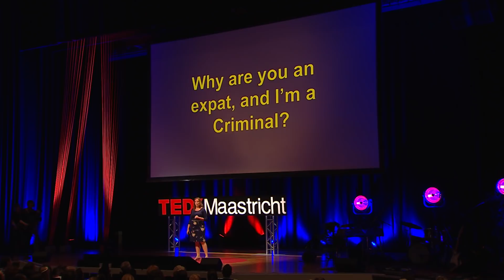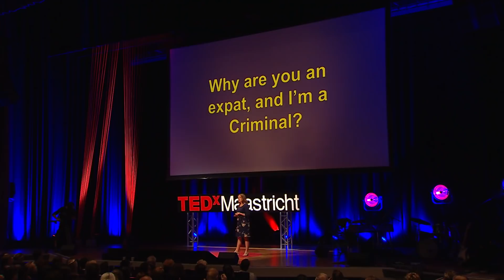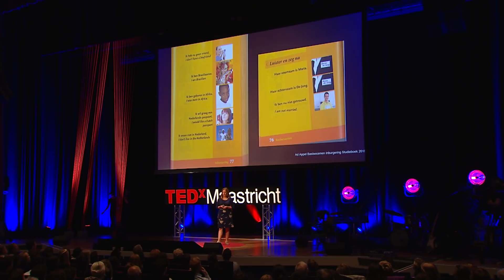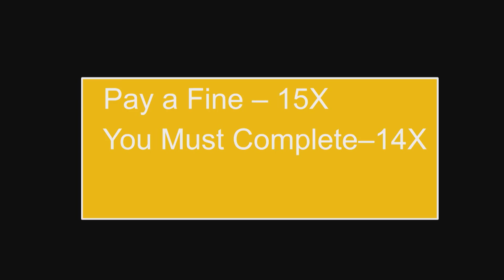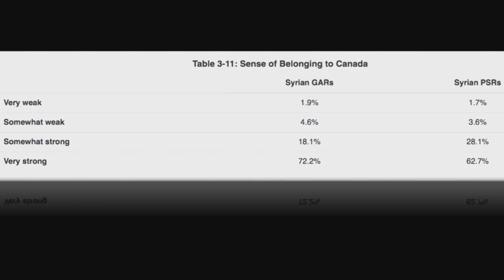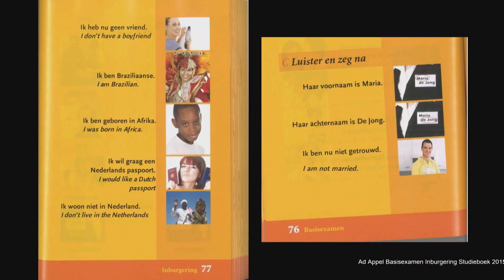Two migrants: one is an expat and the other a criminal refugee | Nadine Blankvoort | TEDxMaastricht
“The thing you read the most as a refugee when you start your integration programme is ‘pay’. The second thing is ‘You must complete’ and the third is ‘Take a test’. How at home would you feel if this was what you read and were told repeatedly? Are there other ways to assess if a person is becoming part of their community?” Nadine Blankvoort is passionate about being critical and questioning how our society functions, and not accepting things for what they seem. Her talk aims to explore the discourse that refugees in the Netherlands encounter while in the mandatory integration program. This talk was given at a TEDx event using the TED conference format but independently organized by a local community.